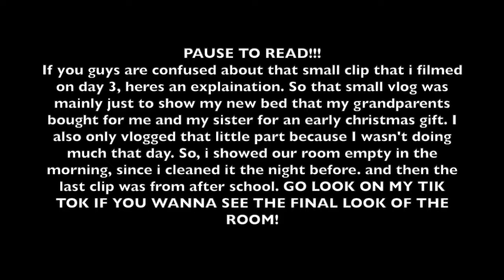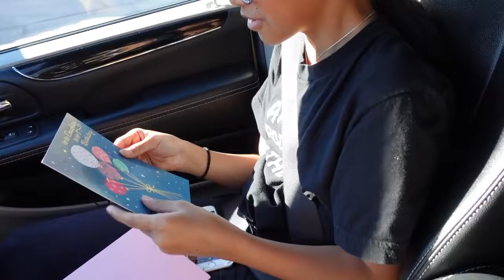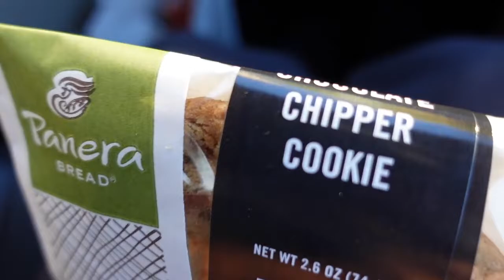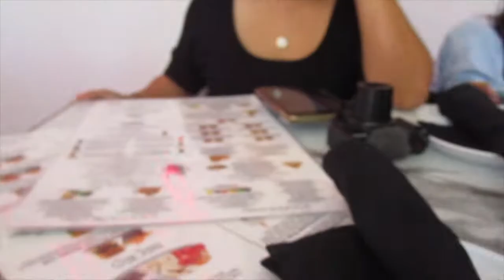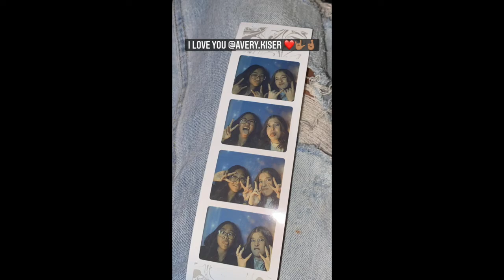MY 14th BIRTHDAY CELEBRATION | VLOGMAS Day 3-5 | EMELYN YNIGUEZ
Vlogmas Day 3-5 celebrating my 14th birthday at The Sugar Factory Las Vegas, iLuminate Dance at Strat LV, Fashion Show LV & Nacho Daddy LV with my Mom, Sister and Best Friend. Huge thanks to PR Plus and One Seven Agency for sponsoring my special day!